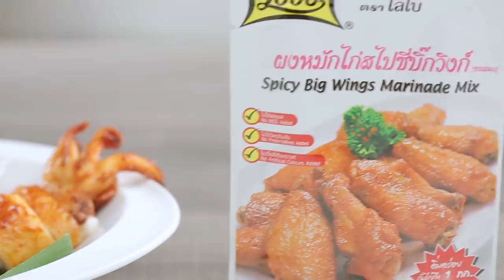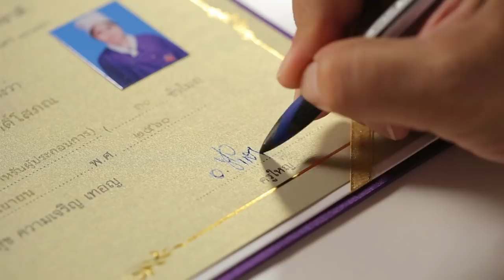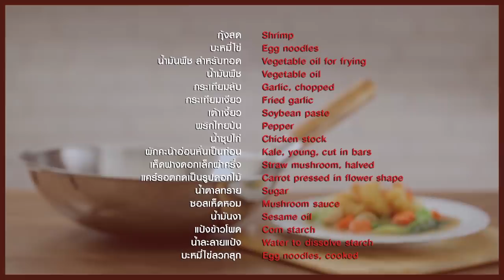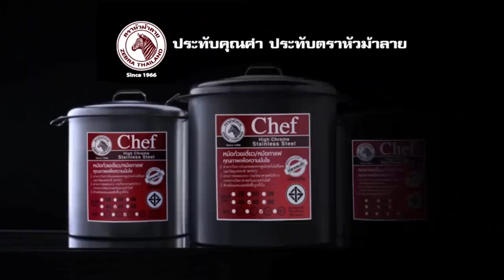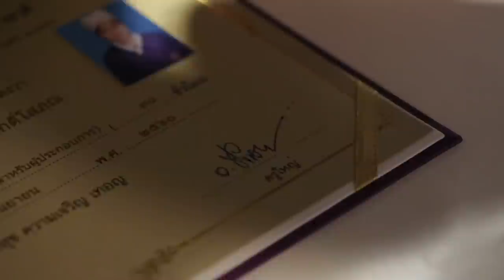เหนือ "แพนเค้ก VS เจ๊การ์ตูน"ต้อง"โก๊ะตี๋ VS.อ.ยิ่งศักดิ์" แต๋วจะแตกไหม I กินได้ก็กิน I EP.96 FULL